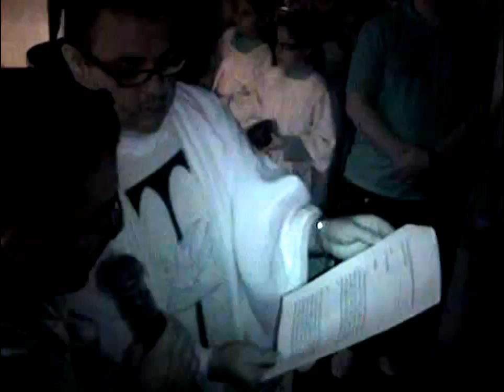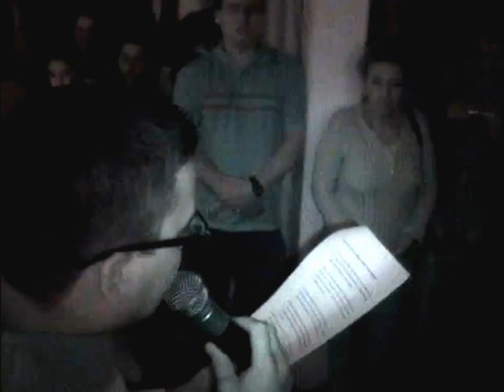Misa de Transito Completa